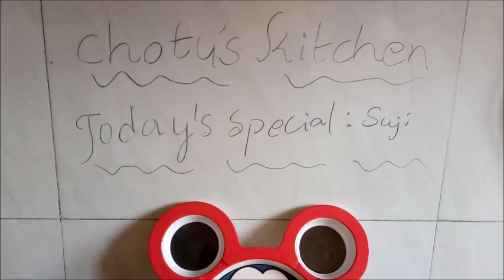Rainbow Sweet Balls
Quick & Easy
1 min RECEPIES
Watch n Njoy

Today's Special Item: Rainbow sweet balls
Ingredients for this:
2 tbs ghee
kaju 1 tbs
kismis-1 tbs